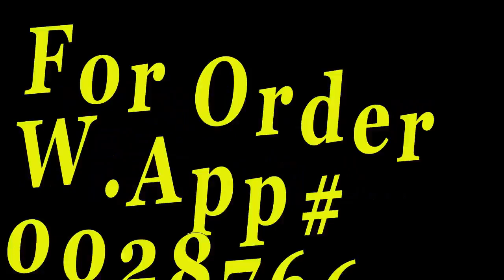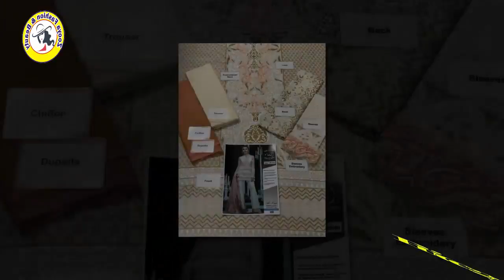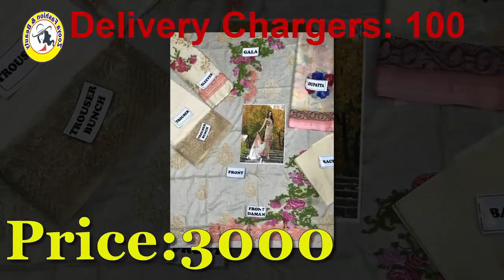Pakistani Eid Dresses Collection For Girls With Price | Eid Dresses 2018